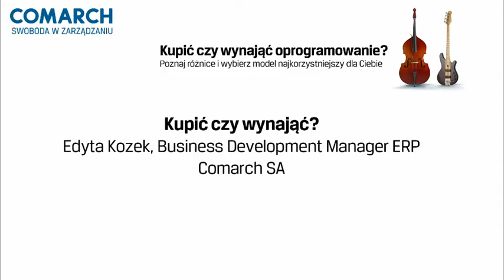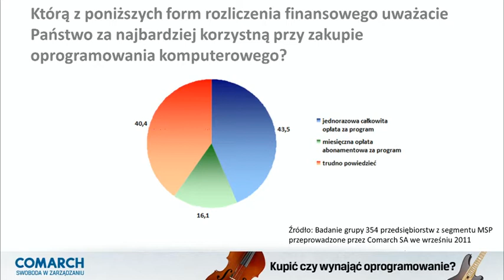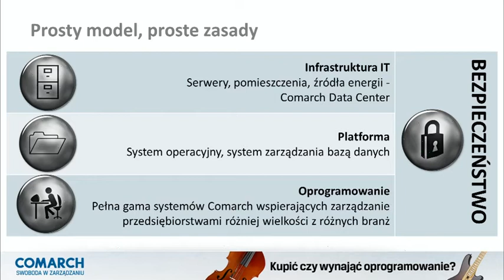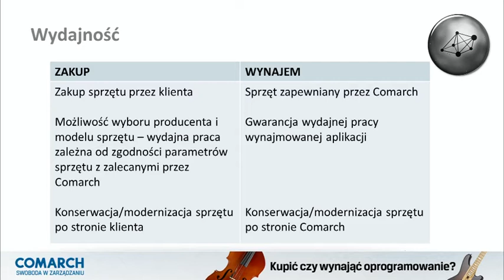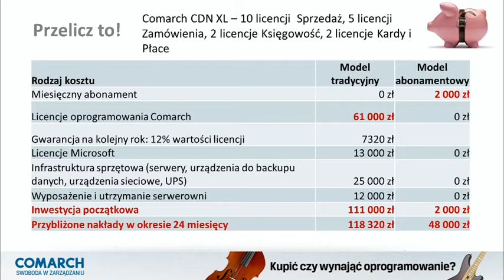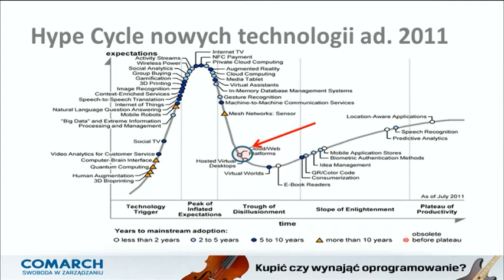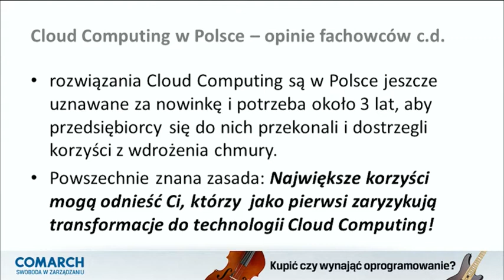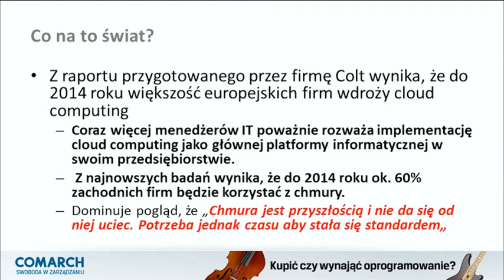Kupić, czy wynająć oprogramowanie?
W ostatnich miesiącach wiele mówi się o wynajmie oprogramowania, chmurze obliczeniowej, modelu SaaS. Choć pojęcia te są powszechnie używane, przedsiębiorcom często kojarzą się ze skomplikowanymi terminami technicznymi.

Podczas szkolenia internetowego, które odbyło się 8 listopada 2011 roku skupiliśmy się na biznesowym porównaniu zakupu i wynajmu oprogramowania, bez używania trudnych, technicznych pojęć.

Sprawdź sam! Poznaj różnice i wybierz model najkorzystniejszy dla Ciebie!